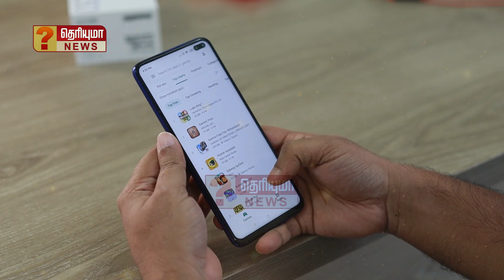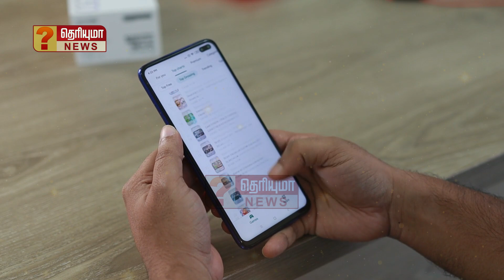செல்போனில் சத்தம் கம்மியா கேக்குதா? இதை செய்தால் ரெண்டு மடங்கு சவுண்ட் கூடும்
ஸ்மார்ட்போன்களின் ஒலியளவை எளிதாக மேம்படுத்த சில குறிப்புகள் உள்ளன, உங்கள் மொபைல் ஃபோனில் ஒலி அளவு குறைவாக இருந்தால், சில குறிப்புகளைப் பின்பற்றுவதன் மூலம் அதை எளிதாக சரிசெய்யலாம்.

தமிழ் செய்திகள் Latest Tamil News · Trending News · டெக்னாலஜி · விளையாட்டு · மோட்டார் · ஆன்மிகம் · முக்கிய செய்திகள்

Health News Tamil, Natural Health Care Tips Tamil - Theriyuma Tamil news
Government Scheme in Tamil | Tamil nadu Govn - Theriyuma Tamil news
Employment News in Tamil | Job Updates in Tamil - Theriyuma Tamil news
Tamil Cinema News | Latest Tamil Movies - Theriyuma Tamil news
Cooking Recipes in Tamil Cooking tips Tamil Veg Non-Veg Recipes in Tamil
குழந்தை வளர்ப்பு | Best Parenting tips in tmail - Theriyuma Tamil news
திருக்குறள் - Theriyuma Tamil news
Today motivational - Theriyuma Tamil news
Technology News in Tamil | Mobile | Gadgets - Theriyuma Tamil news
Baby Names in Tamil in English Arabic குழந்தைப் பெயர்கள்

இந்த சேனலில் வரும் அனைத்து கருத்துக்களும், பதிவுகளும் மக்களிடம் விழிப்புணர்வு ஏற்படுத்துவதற்காக ஒன்று அல்லது பல வலைத் தளங்களில் இருந்து சேகரிக்கப்பட்டு வழங்கப்படுகிறது. இது முழுதும் பார்வையாளரின் பொழுதுபோக்குக்காக உருவாக்கப்படுகிறது. இதனால் ஏற்படும் விளைவு நாங்கள் எந்த விதத்திலும் பொறுப்பேற்க முடியாது.